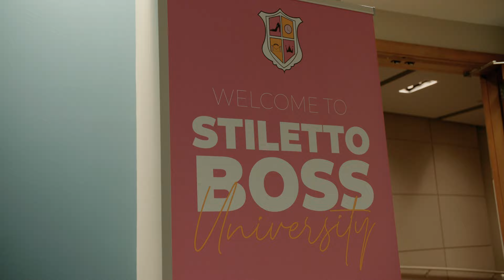2022 Stiletto Challenge- Youth Pitch Competition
Who’s ready for the BOSSIEST 👠event of the year? 🏆
The BIGGEST and BOSSIEST Event of the SRPING 🏝 kicks off on Thursday May 19th, doors open at 6:00PM! ✨⠀

Each May, SBU hosts its Annual Pitch Competition where SBU participants have a chance to pitch their own business model to ⠀
a panel of judges, a group of their peers, and future customers like YOU! 👫🏽⠀